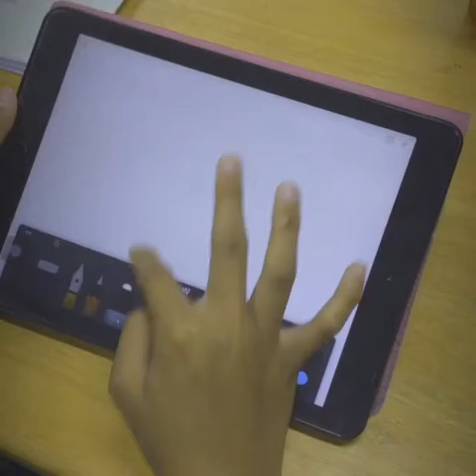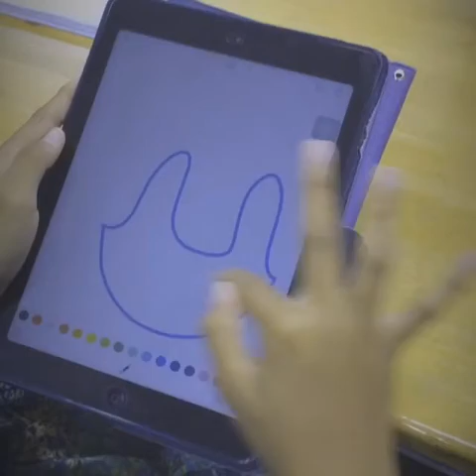Catan - Dzul Fakrunnisa